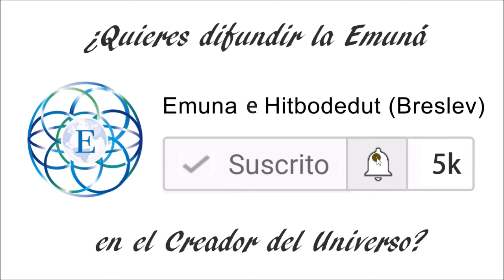A quien escucha Dios Mensaje para la personas De Dios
A través de este vídeo, podremos aprender las diferentes formas en que el Eterno nos habla a cada uno de nosotros.

* IMPORTANTE * ¿Disfrutas de las publicaciones? ¿Te ayudan? Haz un comentario y comparte todo nuestro contenido con todos tus seres queridos.

El Rabino Dror Moshe Cassouto nos trae el concepto de lo que es una verdadera emunah basada en las enseñanzas del santo Rebe, el Rabí Najmán de Breslov. Nuestra esperanza es que estos vídeos de Emunáh nos acerquen a HaShem y poder servirlo con alegría, fe y confianza.
A través de estos vídeos, podremos aprender cuál es el verdadero propósito nuestra vida; poder descubrir los puntos buenos en nosotros y en los demás, poder servirle a HaShem con cada área de nuestro ser, mente, talentos y emociones.
Estos vídeos están basados en las enseñanzas del Rav Dror Moshe Cassouto procedente de Jerusalén, así como de las enseñanzas del gran Rabí Najmán de Breslov zt"l sobre el verdadero propósito de nuestras vidas, el servicio al Eterno, la plegaria, estudio de la Torah, cumplimiento de los Mitzvot, rectificación de nuestro carácter, el amor al prójimo, y mucho más!